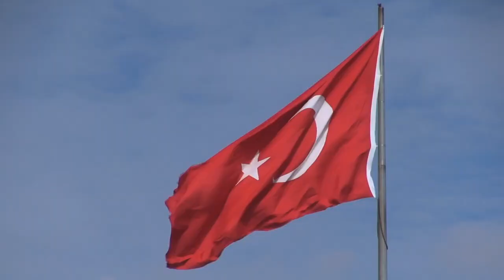Top 11 Countries That Love The USA The Most🇺🇸